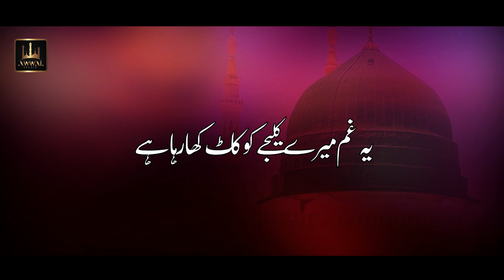Taiba Ki Reh Gayi Hain Lyrics Naat | Salman Haider | Awwal Studio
Taiba Ki Reh Gayi Hain Naat
Taiba Ki Reh Gayi Hain Lyrics Naat

Title: Taiba Ki Reh Gayi Hain
Reciter: Salman Haider
Label: Awwal Studio